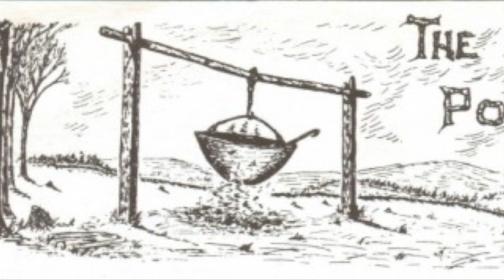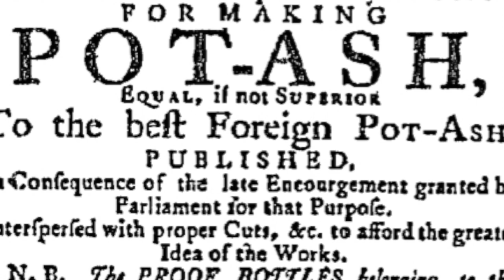The Urge to Splurge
This video is about The Urge to Splurge. In the 1800s, potash makers burning logs, and loggers cutting down trees, and sailors working on whaling ships worked very hard. When they had a break from their labors, they would celebrate, drinking in New England taverns and inns. The images are from old phhotos from the 1900s, The music composer for the background song is named Bandris. The lyrics writer and singer is Zimson Smift.